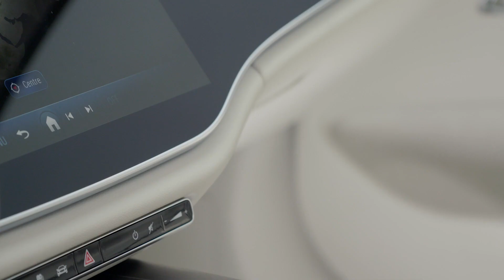The new Mercedes-Benz E 400 e 4MATIC Design in Nautic blue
The generous dimensions of the passenger compartment are partly due to the wheelbase, which is 22 millimetres longer than that of the preceding model (2961 millimetres).

The E-Class is permitted to tow a braked trailer load of up to 2100 kilograms. The maximum unbraked towing capacity is 750 kilograms. Thanks to a tongue weight of up to 84 kilograms, the carrying of e-bikes is allowed.

The illuminated surround of the radiator grille (optional extra) has two optical fibres behind the chrome strips. Light is fed into the glass-fibre bundles via LED modules.

With two display styles (Classic and Sporty) and three modes (Navigation, Assistance, Service), the graphics of the screens can be individualised. The new MBUX is accompanied by a change in the presentation of the main icons on the displays. They are presented in a simpler way, and based on the colours used for smartphone tiles.

Depending on the market, a communication module with 5G as the transmission technology is used. This mobile phone standard makes much faster data rates possible than LTE/UMTS.

With the Digital Vehicle Key, the iPhone and Apple Watch become a car key. If the driver is carrying a compatible device, it can be used to start and lock the E-Class. Key sharing is also possible: The Digital Vehicle Key can be shared with up to 16 people. In those markets where Mercedes me connect services are available, Pre-installation for the Digital Vehicle Key forms part of the KEYLESS-GO Comfort Package. This equipment combination is available in the new E-Class from the Premium Package onwards.